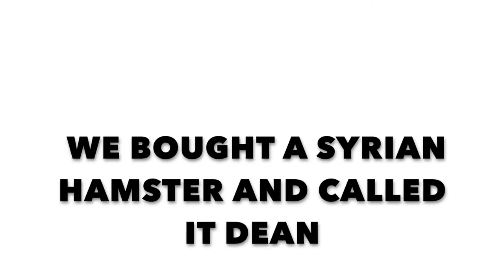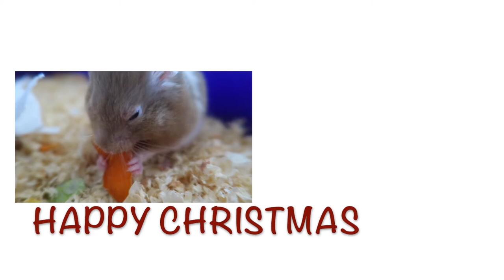We Bought A HAMSTER Called DEAN!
Today's video is so exciting because we have bought a hamster and called it Dean! This is just a few clips showing the little guy! x

All music used is non - copyright and is from the iMovie app!